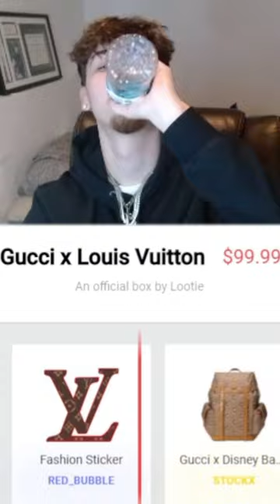I pulled a LOUIS VUITTON WALLET for $100 🔥